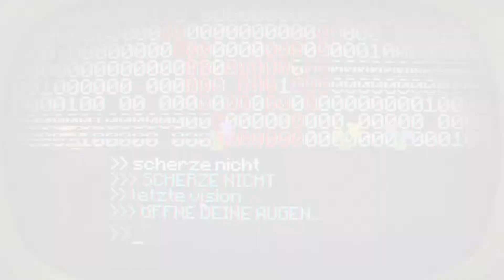Recycling Bin 🕹️ PONY ISLAND #006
├ PONY ISLAND ┤

├ DANIEL MULLINS ┤